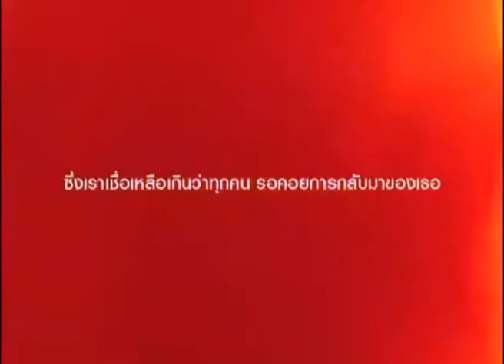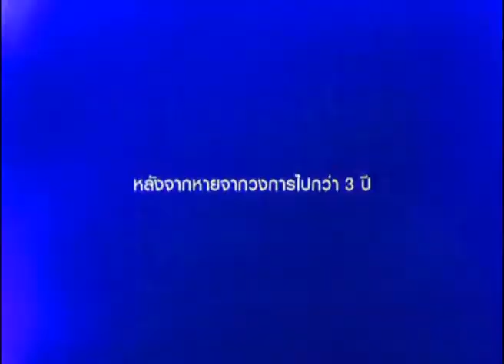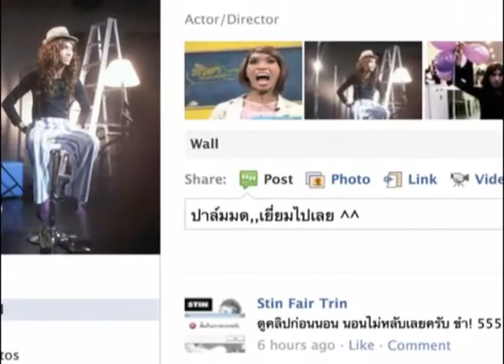รายการอาสาสนุก Ep.15 [1/2]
วันนี้ช่วงทำดีกล่องอาสาสนุกขอออกมาตามล่า
หาอาสาสมัครมาอาสาทำดีกันที่ถนนอโศก
กับพิธีกร ปาล์มมด มิสซี้ดอาสา ภารกิจวันนี้ก็คือ
ก็ความรักของเรายังดีใช่ไหม
ในความฝันเรายังมีกันใช่ไหม
อยากหาอาสามาเติมความสุข
ให้หายทุกข์ หายเครียด และหายคิดมาก